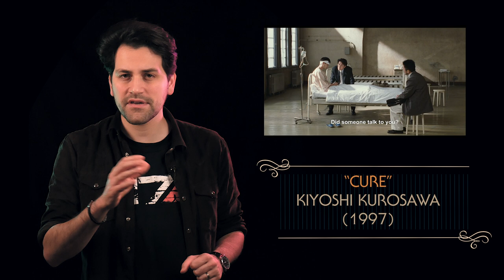SOURCES ET POP CULTURE #12: LE SIGNAL HUM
C'est un son sourd, persistant et constant dont personne n'arrive à déterminer la source. Certains l'entendent, d'autre pas. Depuis les années 70, les témoignages se multiplient et le mystère persiste. Impossible d'y échapper, il pourrait être responsable d'accès de folie...

►Un petit like et un commentaire augmentent la résistance au froid. C'est scientifiquement prouvé. Si, si.